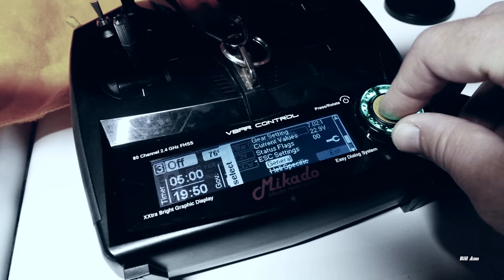Georges Van Gansen (Scorpion Power Systems) interview at IRCHA 2017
Join me for an interview with Georges Van Gansen, owner of
Scorpion Power Systems.   Georges talks about the development of the amazing Tribunus ESC.  We discuss the 120 amp, 200 amp, telemetry, and upcoming 130 amp.  Georges also talks about the different motors, the Scorpion motors for speed, speed blades, and his active participation in the hobby.   We also cover Scorpion's customer service, crash warranty, matching company esc and motors too!   Thanks again to Georges for doing the interview with me on the rainy Sunday afternoon of IRCHA 2017.